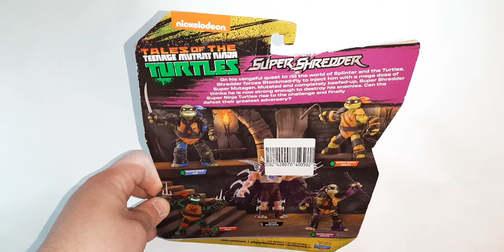Фигурка Ninja Turtles Черепашки Ниндзя Лео